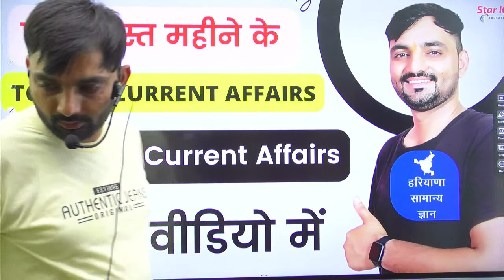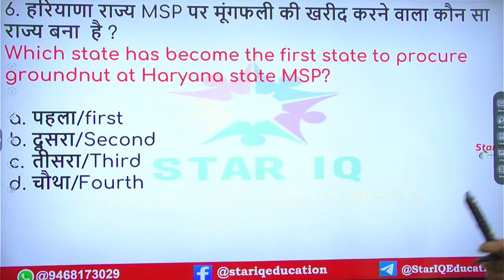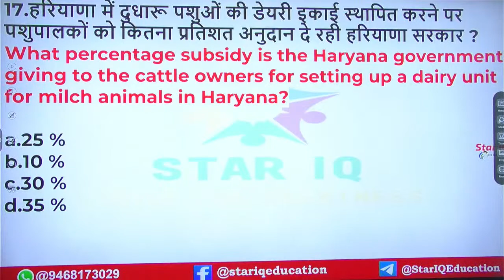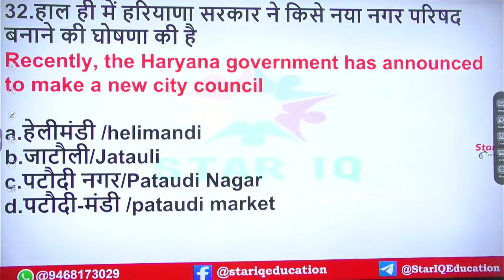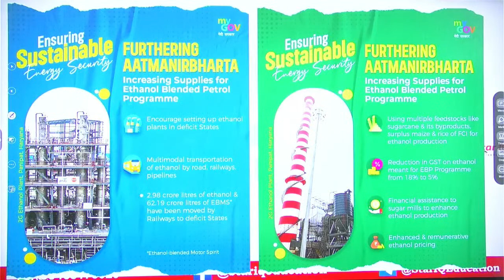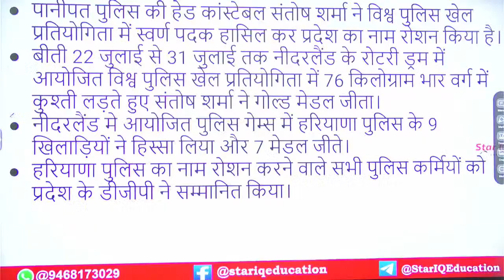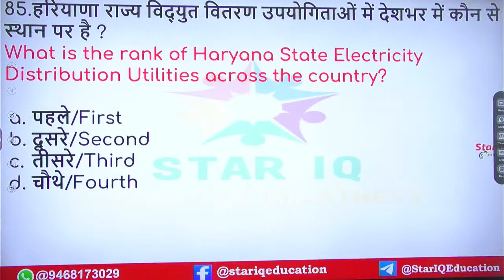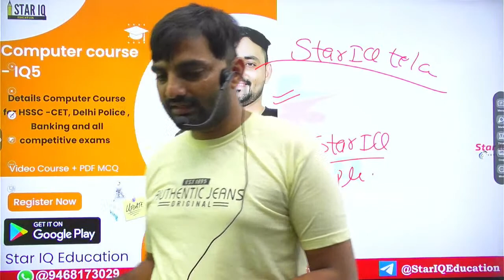August 2022 Haryana Current Affairs | Haryana current affairs for HSSC CET | full august month hr ca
Jan 2021 to May 2021 HARYANA CURRENT Affairs PDF lin okok ::
SSC Dose# 722||Current Affairs Quiz 2022 by Er Sunil Sir | 1 Jan 2022 Current Affairs Today,

may 2022 Haryana Current Affair|| Haryana current affairs 2022

पुरे 2021 साल के Current Affairs || national current affairs for gram sachiv, patwari|CurrentAffairs

Jan 2022 Current Affairs || national and international current affairs for SSC || HSSC | ICAR | CET .
Jan 2022 Haryana Current Affairs || Haryana current affairs for HSSC CET | HSSC CET

March 2022 Haryana Current Affairs || Haryana current affairs for HSSC CET | full march month

April 2022 Haryana Current Affairs || Haryana current affairs for HSSC CET | full april month hr ca

June 2022 Haryana Current Affairs || Haryana current affairs for HSSC CET | full june month hr ca
July 2022 Haryana Current Affairs || Haryana current affairs for HSSC CET | full july month hr ca